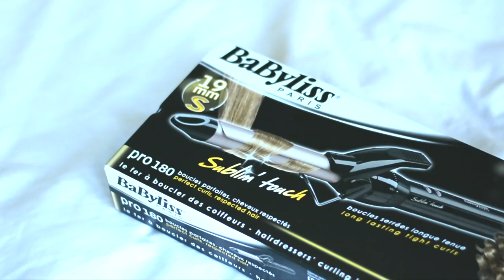Babyliss Sublim' Touch Krultang ♥ Silkeblogs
In deze video probeer ik voor het eerst mijn nieuwe krultang: de Babyliss Sublim' Touch 19mm.